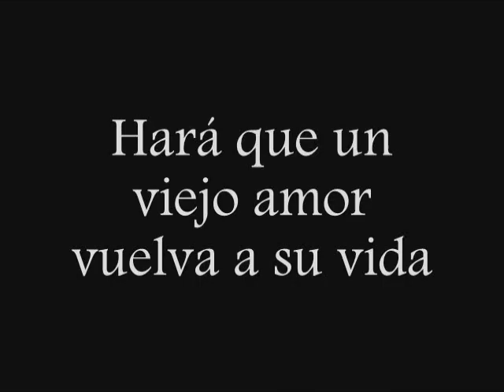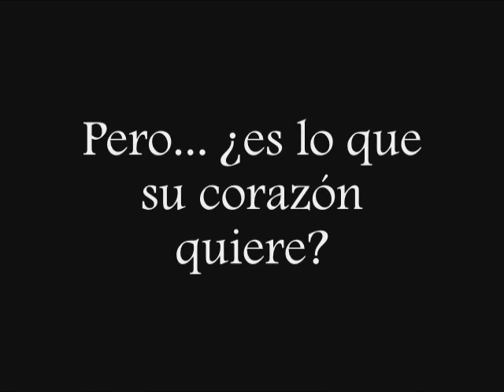Trailer 2da Temporada ~Cambio de Destino~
Hola! Pues aquí subiendoles un disq "trailer" Jeje no soy muy buena haciendo esto pero espero que haya quedado bien jiji.
Bueno solo es unos pequeñas partes de lo que es la 2da. Temporada del Fanfic "Cambio de Destino" y cuando subó el primer capitulo.

También les aviso que esta temporada va a ver Sasusaku, para q luego no me pongas q q onda? Jeje Y se que me van a hacer esta pregunta así que se las contestaré de una vez:

SIP EL FANFIC ES SASOSAKU

Pero bueno decidí darle más drama y emoción, ustedes saben jejeje... Bueno tengo hambre así que me pasó a retirar... Nos vemos!

Ah! No olviden subir esos pulgares y comentar :D!!!